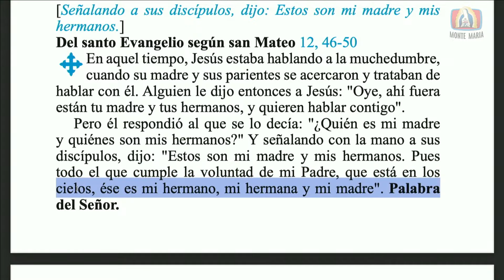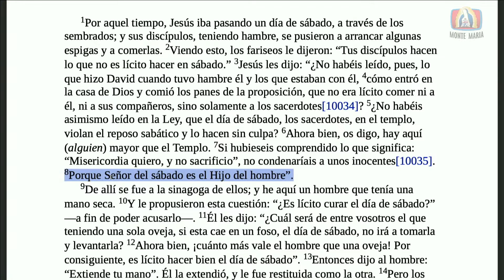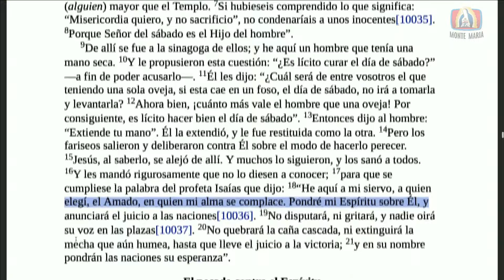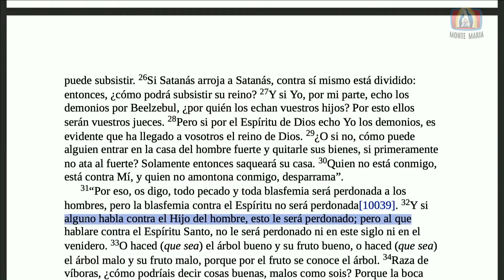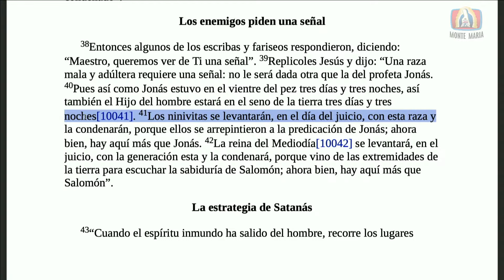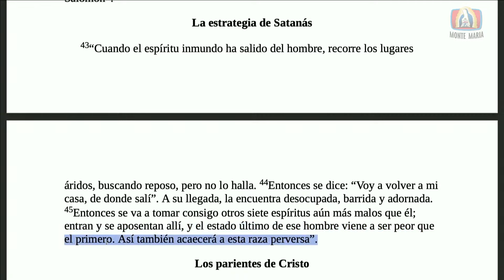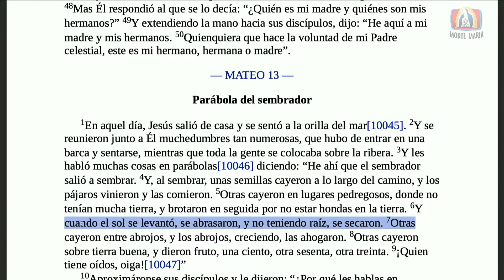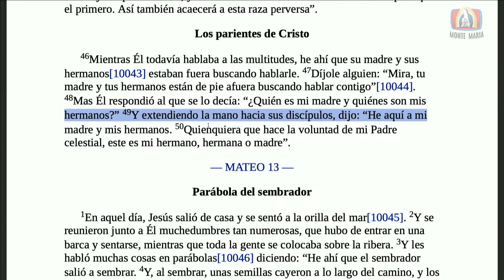Lectio Divina │ Evangelio según san Mateo: 12, 46-50 │ Padre Jorge Zárraga MJM.